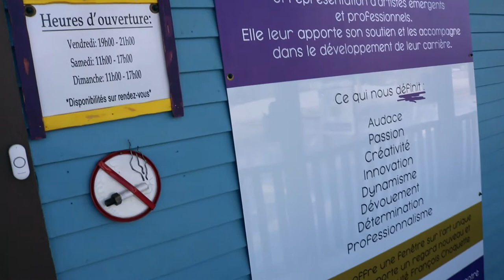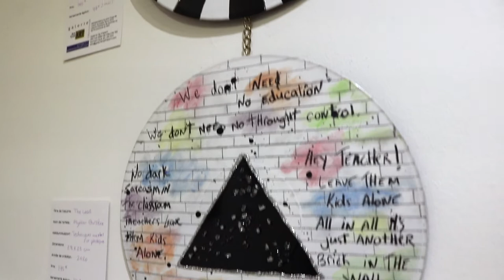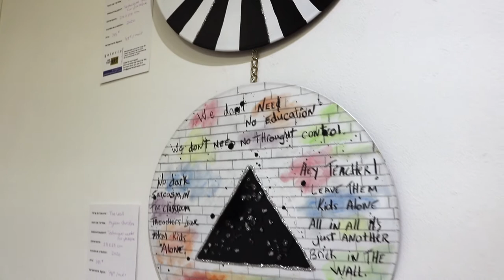RENCONTRE VIRTUELLE avec Myriam Bussière dans le cadre du collectif " Osez le rêve... "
Rencontre virtuelle avec Myriam Bussière dans le cadre du collectif Osez le rêve... à la Galerie mp tresart du 1er janvier au 31 mars 2021

Depuis le début du mois, la Galerie mp tresart de Durham-Sud présente le collectif Osez le rêve.

Les participants du Québec sont : Nina Dussault (Matane), Jessica Chabot (Sherbrooke), Julie Denoncourt (Gatineau), Marjolaine Dubé (L’Avenir), Georgia Vrakas (Québec), Ariane Foade (Brossard), Maribel Bedoya (Montréal), Mache (Laterrière), Caroline Boyer (Prévost), Myriam Bussière (Durham-Sud), Bastien (St-Lin-Laurentides), Sylvie Beaudet (Nicolet) et Francine Laplante (Drummondville).

De la Californie : Janice Serilla (Santa Cruz).

À leurs côtés sont mises en lumière les œuvres des artistes permanents : Maria Tremblay (Notre-Dame-du-Nord), ReBel (St-Bruno), Diane Béland (Durham-Sud), Mélanie Poirier (Durham-Sud) et Daniel Giroux (Durham-Sud).

En cette période de confinement, la galerie rappelle que l’art crée un pont entre les humains. En plus de faire du bien au quotidien, l’art stimule l’imaginaire et apporte de la couleur et de la joie dans nos vies.

Dans le cadre de cette exposition, les artistes devaient s’inspirer du thème Osez le rêve... pour réaliser leurs œuvres. Il en résulte de magnifiques créations plus inspirantes les unes que les autres.

Comme les événements sont interdits en raison de la pandémie, la Galerie mp tresart invite la population à visiter sa galerie d’art en ligne et à les suivre sur les réseaux sociaux. Le site Web est

Depuis le 11 janvier dernier, il est aussi possible de visiter la galerie en respectant les règles sanitaires.

La Galerie mp tresart est située au 220 rue Hôtel-de-Ville à Durham-Sud.

Les heures d’ouverture sont : vendredi : 19 h - 21 h, le samedi/dimanche : 11 h – 17 h et sur rendez-vous la semaine. L’entrée est gratuite